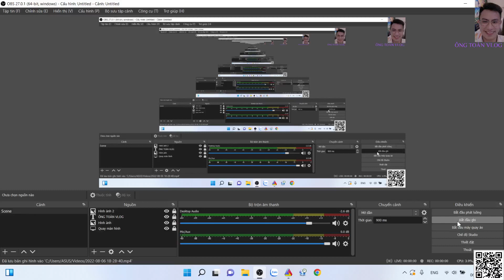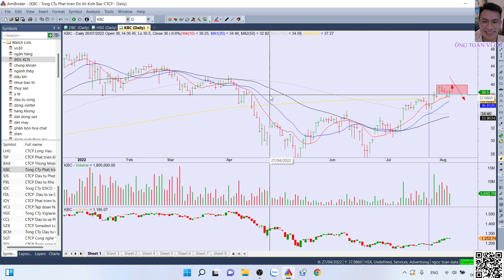NHẬN ĐỊNH THỊ TRƯỜNG-NHỊP ĐIỀU CHỈNH MẠNH CỦA THỊ TRƯỜNG VÀ SIÊU CƠ HỘI ĂN THÂN CÁ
CHỨNG KHOÁN/NHỊP ĐẬP THỊ TRƯỜNG -  TÂM LÝ THỊ TRƯỜNG ỔN ĐỊNH - CỔ PHIẾU TÍCH LŨY
ĐÀO TẠO TÌM SIÊU CỔ PHIẾU TRÊN THỊ TRƯỜNG CHỨNG KHOÁN

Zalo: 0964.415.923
Tham gia HỆ THỐNG KHÁCH HÀNG CỦA ÔNG TOÀN VLOG tại công ty chứng khoán VPBankS qua ĐT/Zalo trợ lý:
1. Thu Thủy - SĐT/Zalo: 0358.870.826
2. Kỳ Duyên - SĐT/Zalo: 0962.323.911

Mời bạn tham gia room miễn phí "Ông Toàn Vlog" để thảo luận kiến thức chứng khoán và được tặng siêu cổ phiếu nhé!